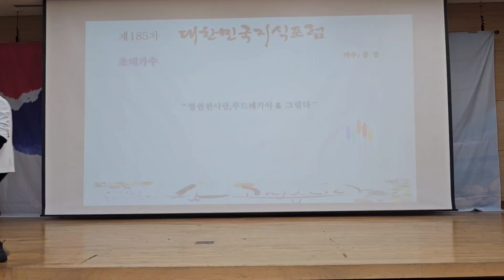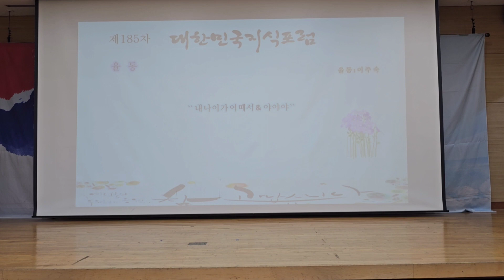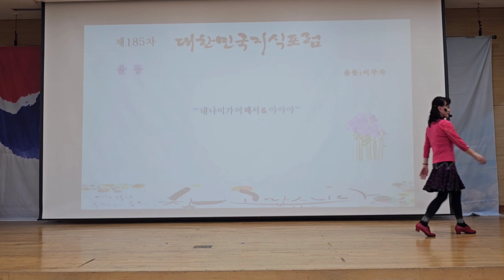이주숙 율동 내 나이가 어때서 대한민국지식포럼185차0305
1. 먼저 ‘유튜브’에 접속합니다.-
2. 검색창에 ▶‘김동홍’을 검색합니다.
3. 김동홍마음사진TV 아래
   ▶‘구독’ 버튼을 눌러주세요.
4. 그럼 ‘구독중’으로 바뀝니다.
5. 정말 ♣“감사합니다”